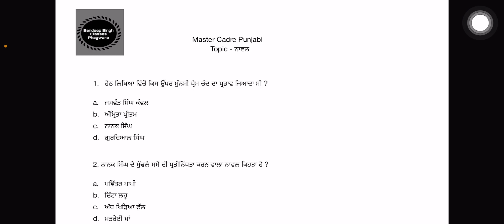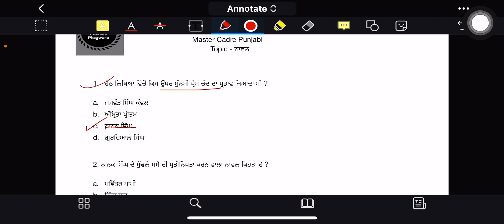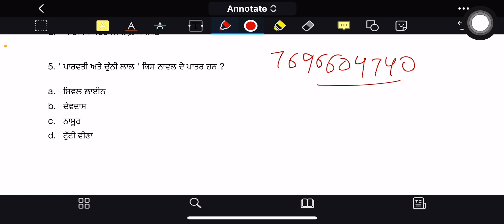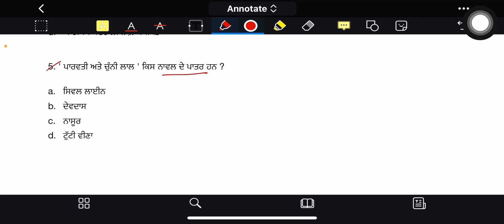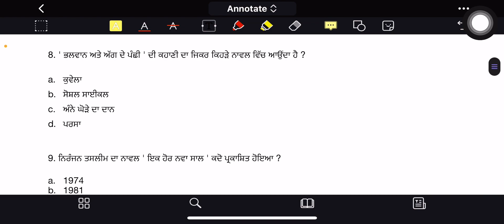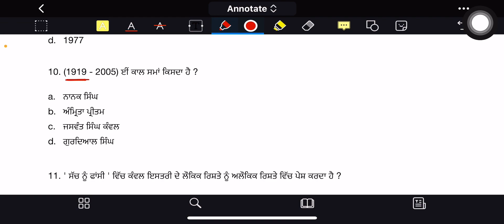Master cadre 2024 Topic- ਨਾਵਲ